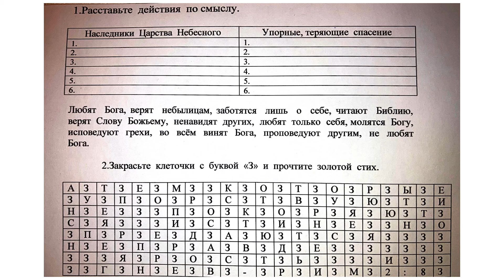АМЕРИКА. Урок Библии. ПОТЕРЯ СПАСЕНИЯ ИЗ-ЗА УПОРСТВА.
Цель урока:
-Показать детям, что всякий, сопротивляющийся истине, лишает себя спасения и жизни вечной.

Библейский источник;
-Евангелие Луки 20:9-18

Библейская история:
-Притча о злых виноградарях.

Золотой стих:
-Римлянам 2:8

Второй план:
-нельзя испытывать Божье долготерпение своим неповиновением.

Практическая цель:
-научить детей проявлять настойчивость в добром деле и избегать упорства.